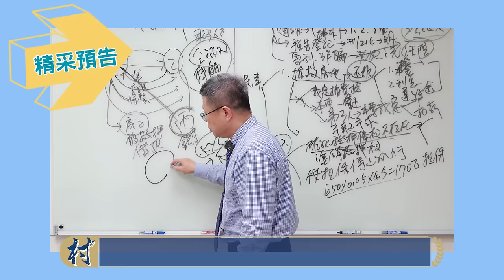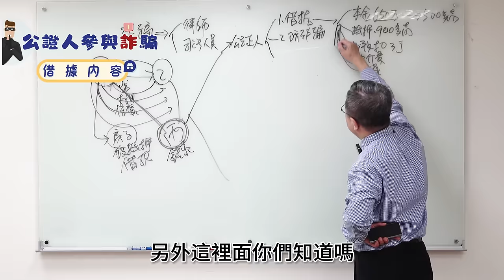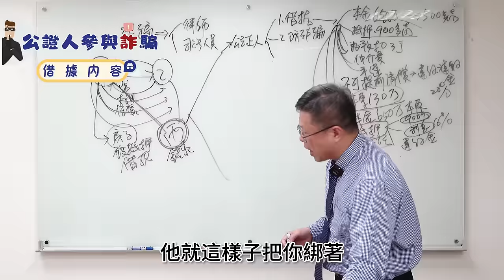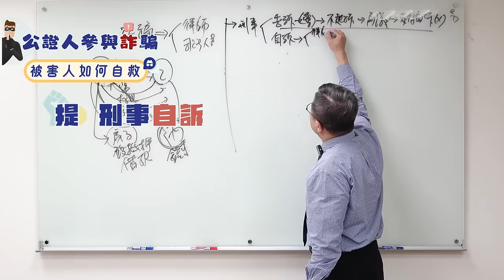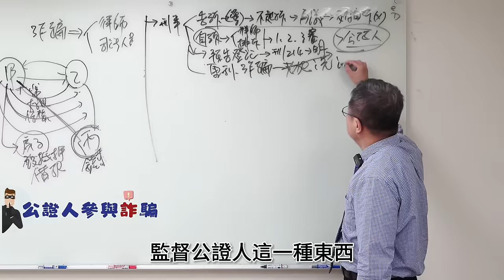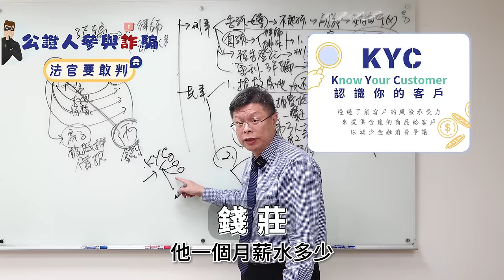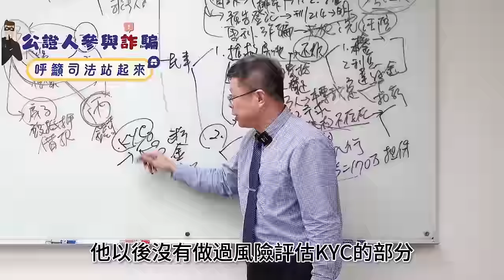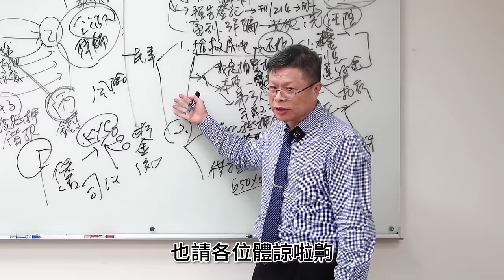【時事ep.6】律師公證協助詐騙，合法設局一次騙光受害者房產！！簽本票、設抵押樣樣來，難逃魔爪!?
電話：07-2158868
LINE：myball2428